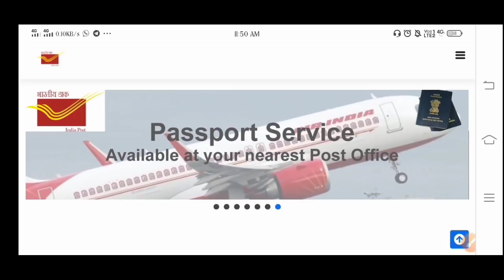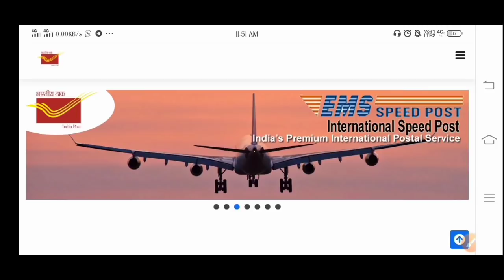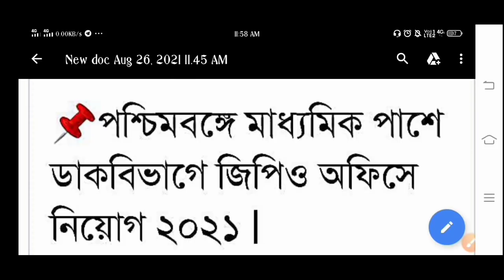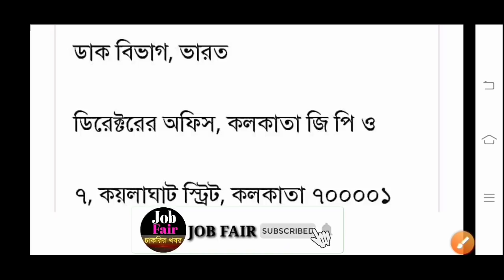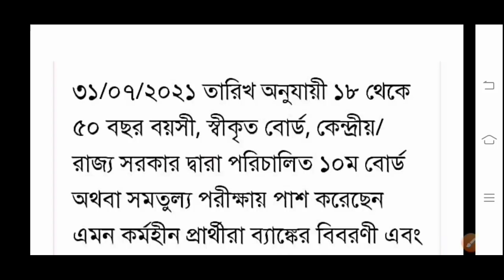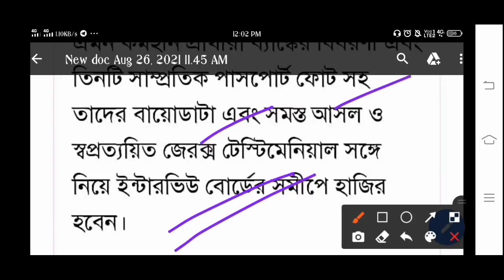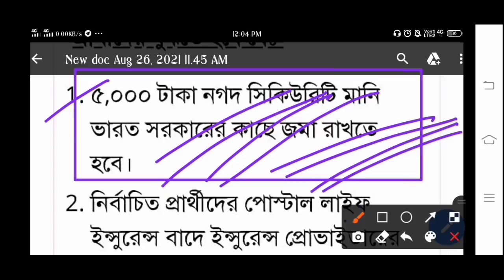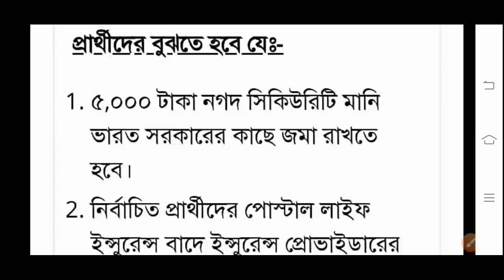🔥পশ্চিমবঙ্গে মাধ্যমিক পাশে ডাকবিভাগে জিপিও অফিসে নিয়োগ ২০২১ | 💫10th Pass Post Office Job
আপনাদের ভালোলাগা আর খারাপ লাগার বিষয় গুলো আমাকে কমেন্ট করে অবশ্যই জানাবেন। আপনাদের সব কমেন্টের রিপ্লাই আমাদের Job Fair YouTube channel team অতিযত্নের সহিত পড়ে এবং দায়িত্ব নিয়ে রিপ্লাই দেয়।
                          👇 YOUR QUERIES 👇
job fair
job fair abhiram
west bengal post office recruitment 2021
west bengal post office new vacancy
indian post office new vacancy 10th pass
10th pass post office job
west bengal post office recruitment
indian post office new vacancy
west bengal post office pli recruitment
west bengal postal circle recruitment
10th pass post office recruitment
kolkata post office pli recruitment
Kolkata gpo office recruitment
10th pass kolkata post office vacancy
10th pass post office job
10th pass post office recruitment
10th pass kolkata post office vacancy
10th pass post office job
10th pass post office recruitment
10th pass kolkata post office vacancy
indian post office recruitment
wbjobs
wb job